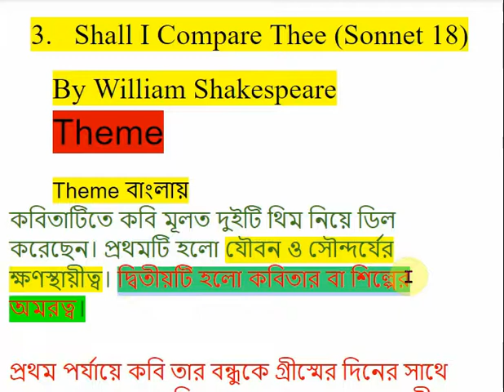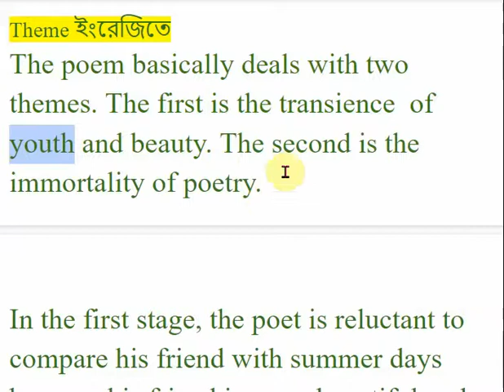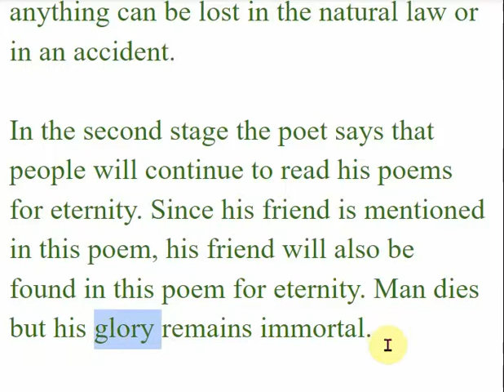Sonnet 18 Theme, Shall I Compare Thee in Poetry| বাংলা লেকচার। DU RU NU Universities Hons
সবগুলো ভিডিও ক্লাশের নাম সহ লিংক Sonnet 18 Theme, Shall I Compare Thee| বাংলা লেকচার। DU RU NU Universities Honours and Masters।
ইংল্যান্ড আমেরিকা আমাদের থেকে অনেক দূরে। ইংরেজি একটি বিদেশী ভাষা। কিন্তু ইংরেজি সাহিত্যের পরতে পরতে খুজে পাওয়া যায় আমাদের জীবনেরই স্পন্দন। মাঝে মাঝে মনে হয় আমরা সবাই যদি ইংরেজি সাহিত্য উপভোগ করতে পারতাম। এক্ষেত্রে ভাষার ভিন্নতা একটি বড় বাধা হয়ে দাড়ায়। সেই বাধ ভাঙারই এক দ্রোহী পদক্ষেপ এটি। ইংরেজি সাহিত্যের ছোট বড় বিষয়গুলোকে ইন্টারেস্টিং করাই আমাদের উদ্দেশ্য। বাংলায় গোছালোভাবে এবং সহজভাবে বোঝানোর চেষ্টা হয়েছে। নিজের ভাষায় অনুধাবন করতে পারলে অন্যের ভাষায়ও বোঝা যায় আর বোঝানো যায়।